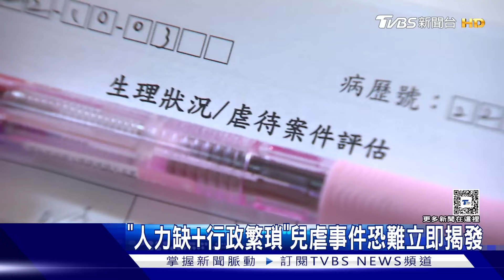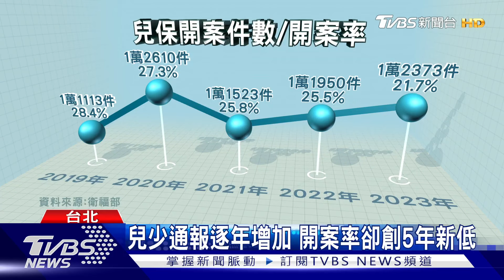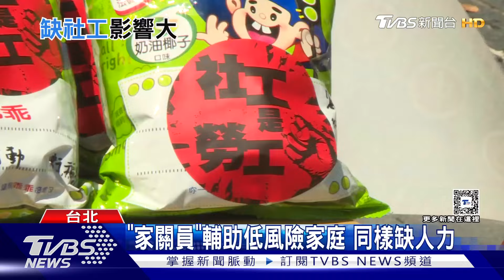兒保通報增 開案率卻僅2成 未立刻揭發陷兒虐風險｜十點不一樣20240507@TVBSNEWS01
剴剴遭虐死案，引發社會關注，根據衛福部數據，兒少通報案件逐年上升，但開案率卻是五年新低，盤點負責兒少保護的「保護性社工」，目前還缺610人，人力短缺加上行政流程繁瑣，呈現惡性循環，都可能讓兒虐事件，難以立刻被揭發，兒童暴露在風險當中。